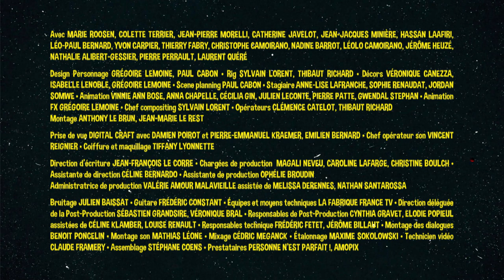HO 01 STARSHIP TRICOT VF WEB